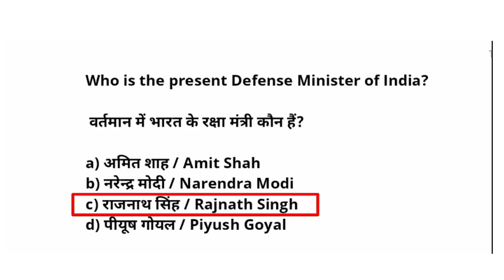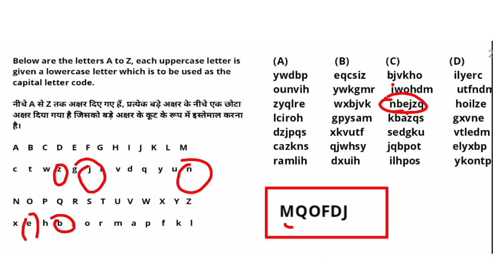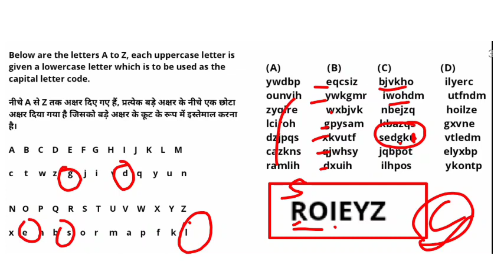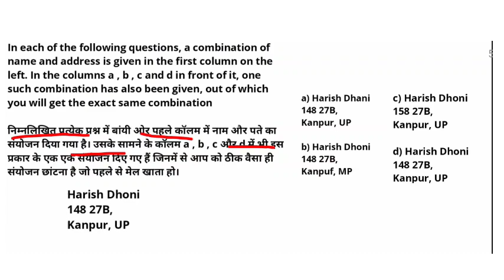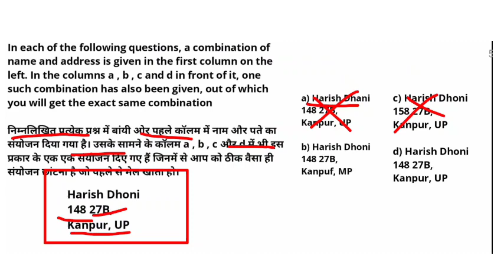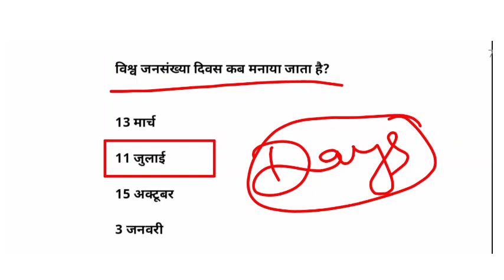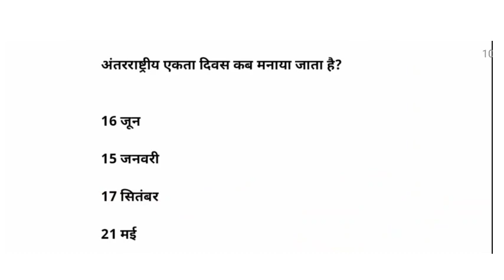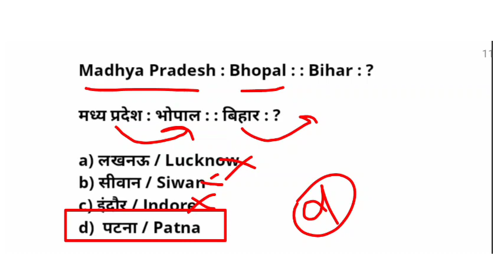Clerical Aptitude Practice Set 55 | Clerical Aptitude for BSF HCM ASI Steno Ministerial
bsf hcm
bsf previous year Question Paper
bsf full mock test
bsf cut off
clerical aptitude